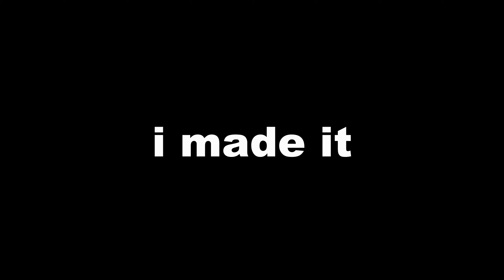Arsenal Trickshots... (Roblox Arsenal)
[🌷 - Socials] ‐‐‐‐‐‐‐‐‐‐‐‐‐‐‐‐‐‐‐‐‐‐‐‐‐‐‐‐‐‐‐‐‐‐‐‐‐‐‐‐